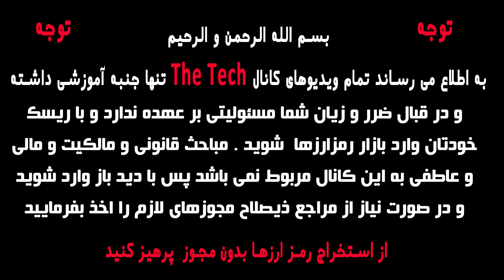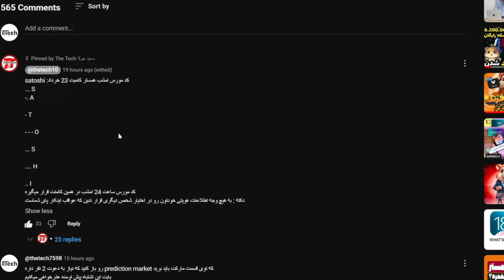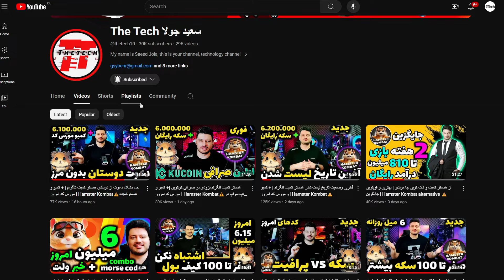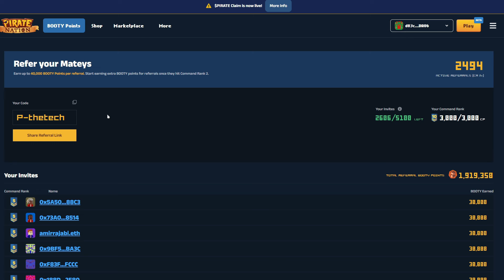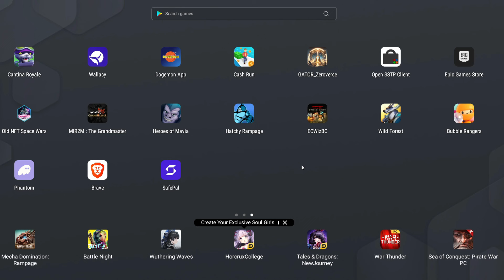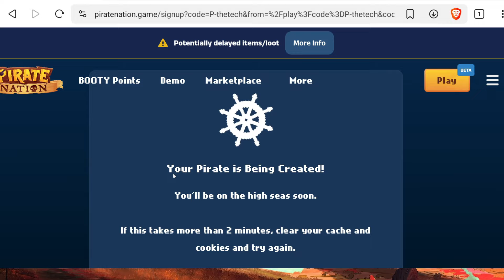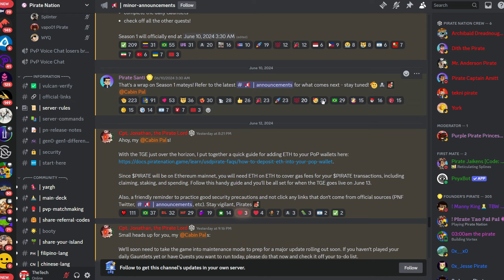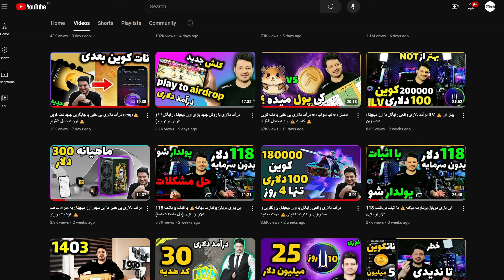این بهتر از همستر کمبت تلگرام هست با اثبات برداشت 170 میلیونی|+ کمبو مورس کد امروز| Hamster Kombat⚠️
میدونم باورش سخته که ببینی 170 میلیون تومن اثبات برداشت داریم اونم از بازی رایگان ولی یکبار به ما اعتماد کن ضرر نمیکنی⚠️ مهلت محدود و بشدت داغ ⚠️
این در اصل 2 ویدیو هست یکی همسترکمبته و کد های امروز و اخبار ولت و صرافی و یکی هم بازی هست که 170 میلیون ازش برداشت کردیم
ضبط این ویدیو خیلی زمان برده لطفا تا انتفا ببینید⚠️
رویای یکشبه پولدار شدن واقعیه اینو نات کوین ثابت کرد
اطلاعات بروز و واقعی رو از TheTech بخواین
لینک های مورد نیاز: (لینک  در کانال تلگرام)
نکته :موقع نقد کردن حتما به گزفی شبکه اتریوم دقت کنید و زمانی انجام بدین که زیر 15 باشه حدود 5 دلار
بازی روی گوشی موبایل آموزش داده وروی اکثر گوشی ها اجرا میشه
لطفا مدل گوشی و مرورگری که استفاده کردید رو کامنت کنید که بقیه هم استفاده کنند و کد بوتی پوینتتون هم بزارید و به همدیگه کمک کنید
تک خوری ممنوع
اینستا
سلب مسئولیت
تمام مطالب کانال ما شامل اخبار، مقالات، تحلیل‌ها، معرفی بازی‌ها، بات های تلگرامی یا ایردراپ‌ها،صرافی ها و ماینینگ  تنها با هدف آموزش یا اطلاع‌رسانی به کاربران فضای ارزهای دیجیتال منتشر می‌شود. تیم دتک TheTech به‌هیچ‌وجه توصیه‌ای برای سرمایه‌گذاری، خرید و فروش یا مشارکت در پروژه‌های مرتبط با این حوزه نداشته و صرفاً با توجه به درخواست جامعه رمزارزی ایران محتوا تولید می‌کند. فعالیت در بازار ارزهای دیجیتال، مانند سایر بازارهای مالی، با ریسک‌هایی همراه بوده و لازم است هر شخص با تحقیق و پذیرش کامل مسئولیت این خطرات احتمالی، برای فعالیت در این حوزه تصمیم‌گیری کند.
1-تمام ویدیوهای این کانال آموزشی بوده و جنبه پیشنهاد مالی نداشته و نخواهد داشت و در قبال ضرر و زیان شما مسئولیتی بر عهده ندارد و با در نظر گرفتن ریسک خودتان تصمیمات لازم را اتخاذ بفرمایید
2-محتوای کانال مخصوص افراد بالای 18 سال می باشد
3-استفاده از برنامه های گذر از تحریم و فیلترشکن به این کانال مربوط نمیباشد و هیچ گاه معرفی و یا تبلیغ نخواهد شد
4-این کانال تابع قوانین ملی و مدنی است
5-جهت ورود به حوزه ماینینگ حتما مجوز از مراجع ذیصلاح دریافت نمایید و ماین کردن بدون مجوز جرم تلقی می شود و باید از طریق وزارت صمت این امر انجام شود و برای اطلاعات بیشتر ویدیو آموزش دریافت مجوز ماین را مشاهده بفرمایید
6-مباحث قانونی و مالکیت و مالی و عاطفی به این کانال مربوط نمیباشد پس با دید باز وارد بازار رمز ارزها و بازی ها کریپتوکارنسی شوید
7-به هیچ وجه با سرمایه اصلی وارد بازار کریپتوکارنسی نشوید و حد ریسک و ضرر خود را قبل از ورود بشناسید
8-در این کانال به هیچ عنوان سایت های شرط بندی و پانزی معرفی نخواهند شد.
9-تمامی ویدیوهای ماینینگ کانال با سیستم کلود در خارج از ایران ظبط شده و با ریموت دستکاپ انجام شده اند، لذا بدون مجوز از ماین کردن بپرهیزید و در نظر بگیرید هدف افزایش علم ماینینگ در ایران عزیزمان است
10-در زمان مشاهده ویدیوها به تاریخ آنها دقت کنید چرا که تمام محاسبات و تحلیل های قیمتی طبق قیمت روز کوین یا بازی ماین و ... بوده و حتما با علم کامل ویدیوهای ما را ببنید و بی گدار به آب نزنید !!!
11-در صورت عدم رعایت بندهای بالا توسط بیندگان آگاه و گرامی ، کانال TheTech هیچ گونه مسئولیتی قبول نخواد کرد وتمامی ویدیوها جنبه های آموزشی و معرفی برترین